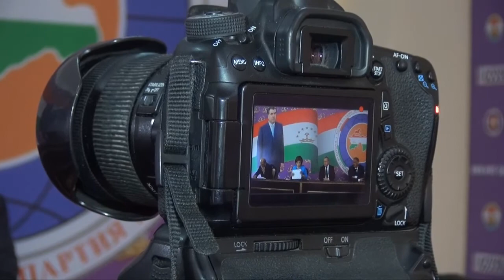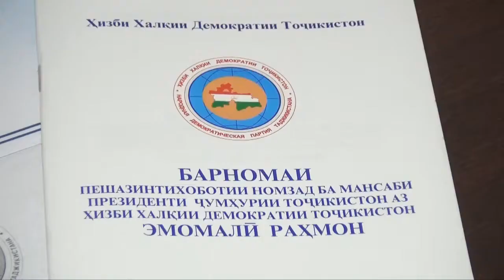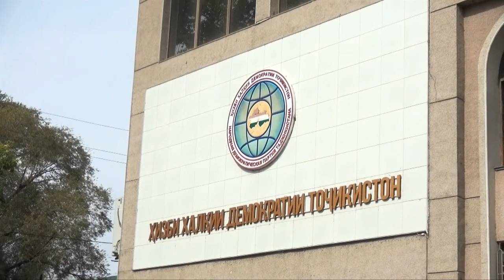Ҷаласаи Ситоди пешазинтихоботии КИ ҲХДТ дар вилояти Суғд *** Заседание предвыборного штаба в Согде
Субҳи имрӯз  дар толори КИ ҲХДТ дар вилояти Суғд ҷаласаи ситоди пешазинтихоботӣ гузаронида шуд.  Аъзоёни ситод то рӯзи баргузории интихобот барои бурдани корҳои тарғиботӣ вазифадор  шуданд. Инчунин шахсони боэътимод ба мансаби Президенти Ҷумҳурии Тоҷикистон муайян  карда шуд. Шарҳи пурраи мавзӯъ дар гузориши зер.
Сегодня утром в зале Центральной избирательной комиссии Народно-демократической партии Согдийской области прошло заседание предвыборного штаба. Членам штаба было поручено вести агитацию до дня выборов. Определены доверенности на должность Президента Республики Таджикистан. Полное описание темы представлено в отчете ниже.